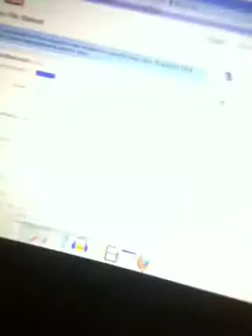How to make a GUI in cosmos